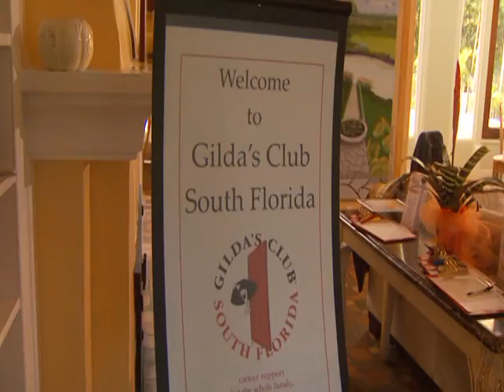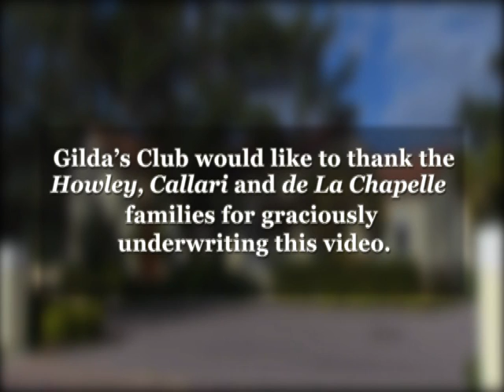Gilda's Club South Florida.gi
Gildas Club South Florida is a free cancer support community for women, men, children, and teens with all types of cancer and their families and friends. We offer networking groups, lectures, workshops, specialized childrens and teen programs, and social events in a nonresidential, non-medical, home-like setting. The clubhouse is located in a historic home in downtown Fort Lauderdale on the Tarpon River.